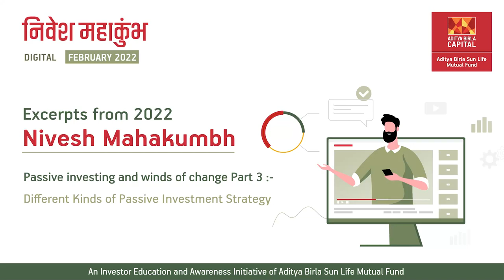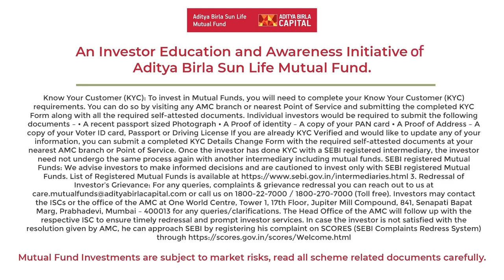Different kinds of passive investment strategy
In third part of the session on PassiveInvesting our expert panellists discuss the ways to use Passive funds for asset allocation and various criteria to keep in mind while choosing Passive funds